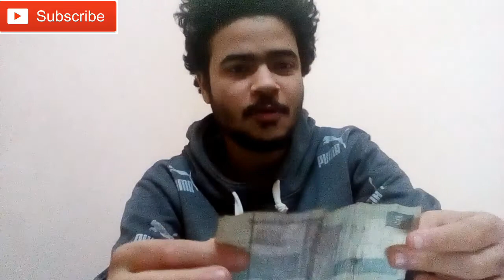تجربه سناكس جديده ¦ مش هتصدقو لقيت اي في اول منتج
لا تدع اليوتيوب يلهيك عن الصلاه علي النبي